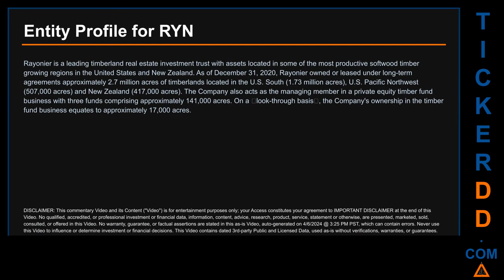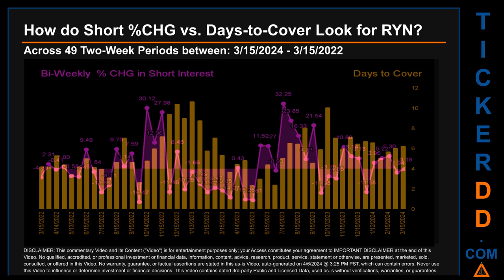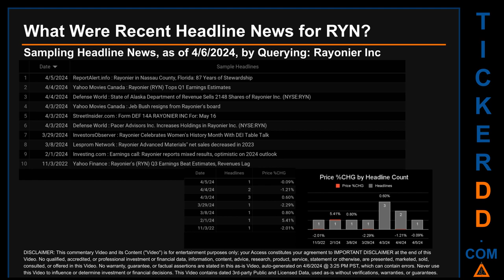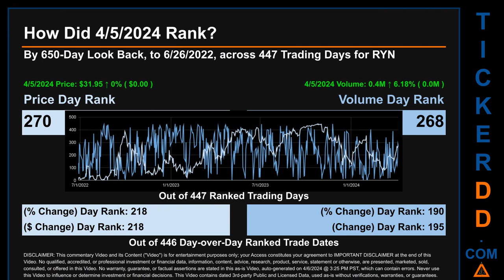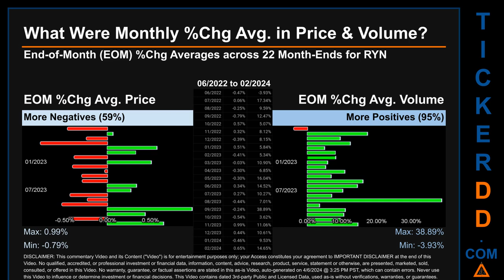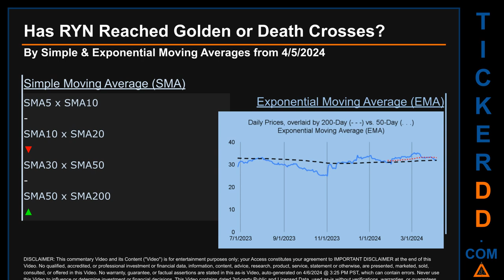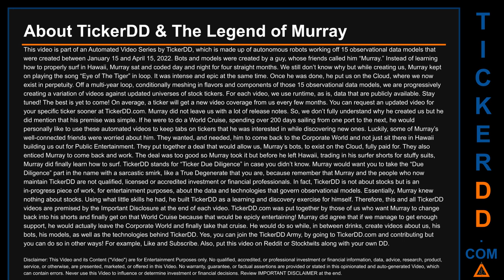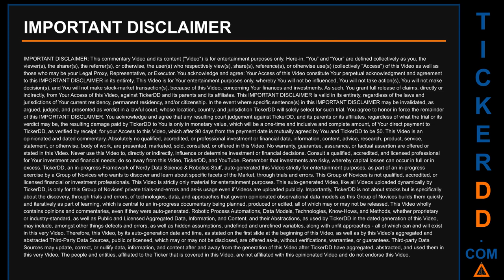What is Short Interest for RYN RYN Price RYN Volume Analysis Latest News for $RYN